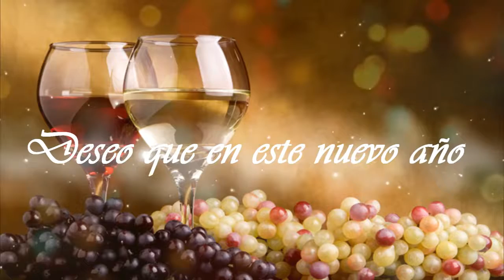FELIZ AÑO NUEVO 2017 FELIZ AÑO 2017